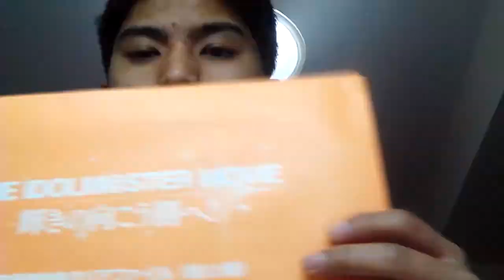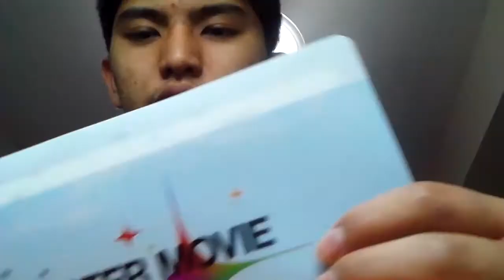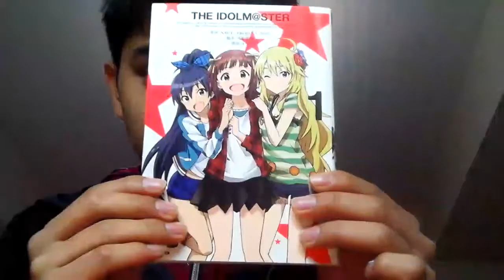【アイドルマスター】の映画を見てきました!【特典1周目】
受験2日前にいったんだけどどうよ?

ブログやってるので是非見てくださいね♪